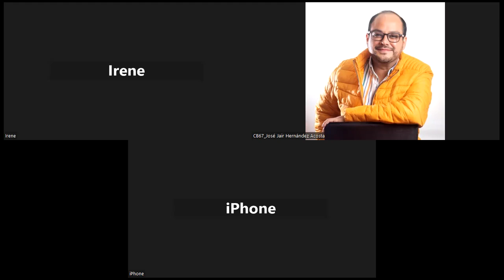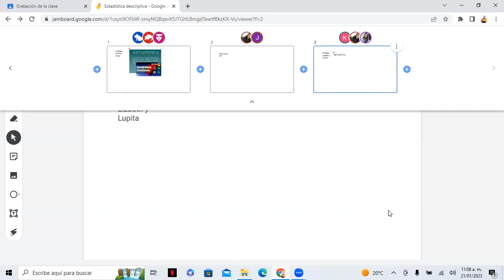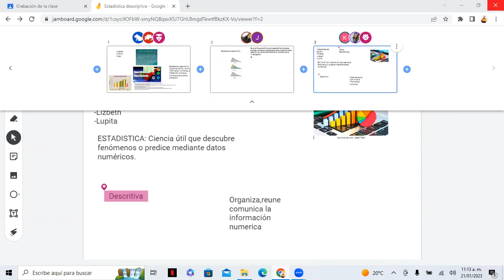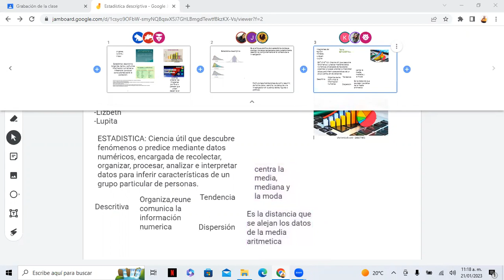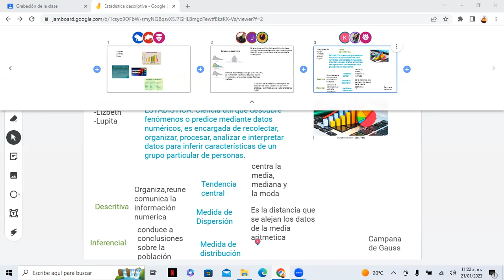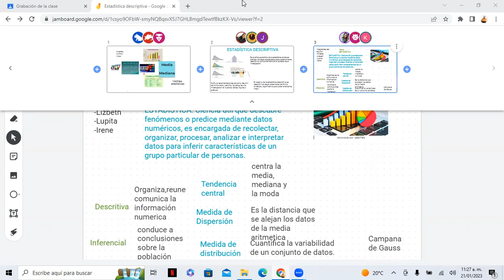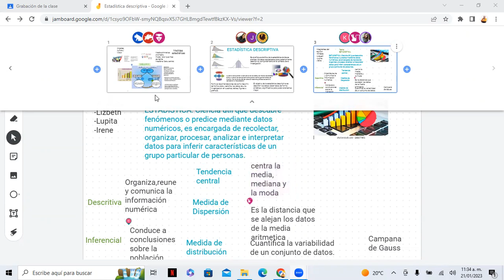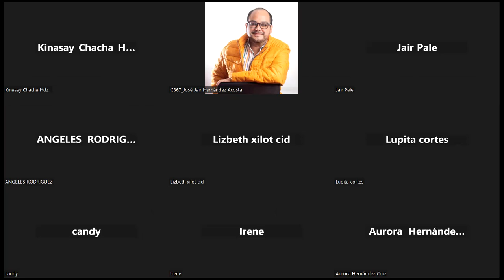Sesión 3, video 3